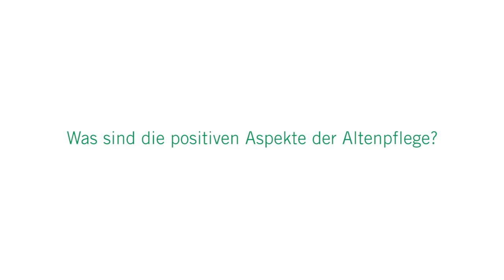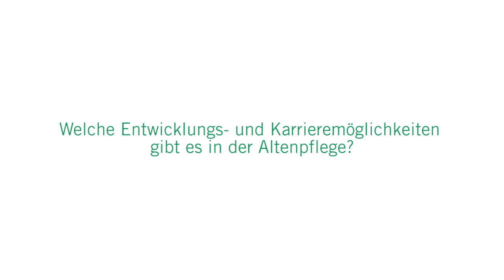Ausbildung in der Altenpflege | Asklepios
Als Altenpflegerin oder Altenpfleger zu arbeiten heißt viel Abwechslung haben, älteren Menschen helfen, Anerkennung bekommen, interdisziplinäres Arbeiten und schöne und bereichernde Momente. Mareike Armbröster, Stationsleitung auf der Geriatrie im Asklepios Klinikum Melsungen liebt ihren Beruf und erklärt, auf was es bei ihrer Arbeit ankommt und welche Entwicklungsmöglichkeiten es in der Altenpflege gibt.